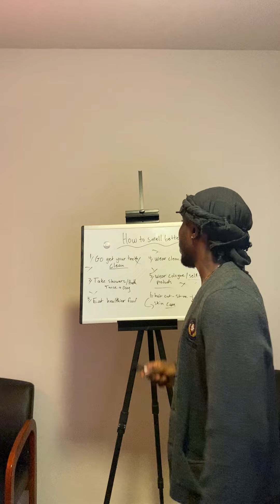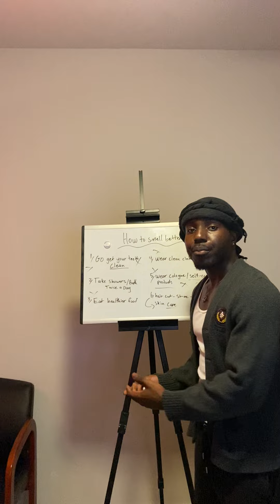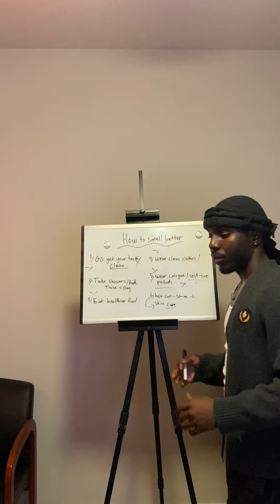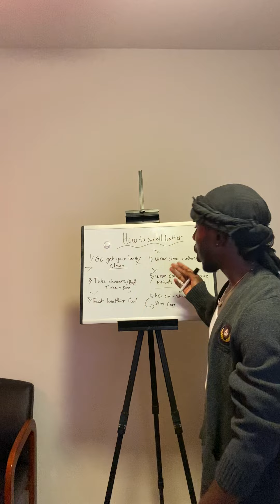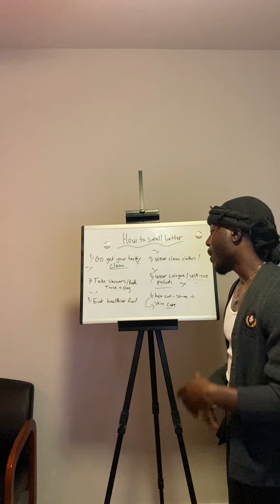How To Smell Better This Summer With 6 Tips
6 ways to smell better this summer, in this video I break down different ways you can level your hygiene game up in no time. make sure to pay attention to all these tips, and actually use them.

Get course on how to hold a conversation, and how to talk to women and be more confident.

E-book on how to become more interesting, and to be more self-aware